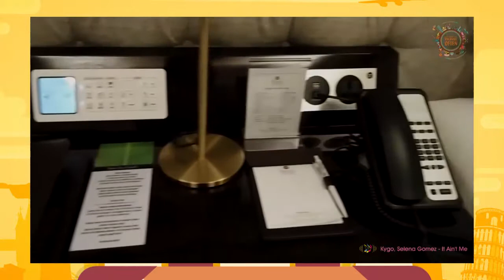VLOG1 ROMETRAVELOFTEN - Best Western Premier Panbil Hotel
Welcome to Best Western Premier Panbil Batam!

Best Western Premier Panbil Batam is situated in the western part of Batam, very near to Panbil industrial estate and prestigious Panbil Residences. It is the answer for those who want to have pleasurable getaway in the sea border between Indonesia and Singapore. Surrounded by mesmerizing lake and beautiful green woods, the hotel is also known for its strategic location, close to shopping centers, as well as famous sport stadium, while Hang Nadim International Airport is only 25 minutes drive and 17 minutes away from Batam Center International Ferry Terminal.

Featuring spacious rooms, ranging from Superior to Presidential Suite, Best Western Premier Panbil Batam Hotel provides guests comfortable experience of stay, completed with complimentary high speed internet, individual air conditioning, and safe deposit box. Indulge in the delicious cuisine accompanied with the views over the lake at La Bella Vita Rooftop Bar or Silangit Executive Lounge.

The friendly staffs at Best Western Premier Panbil Batam will make each of your stay as a memorable one.

-Deluxe Room-
Completed with the green view of Duriangkang Lake and Forest, this 26 sq. meter room is designed with elegant interior decoration featuring bedside lamp, a coffee table and chair, and high quality bed linen. Relax in the comfortable bed, while connecting to the complimentary high speed internet.

-Amenities-

·         Air Conditioning

·         Free Wi-Fi

·         43-inch flat screen LED TV

·         Tea/Coffee Facilities

·         Drinking Water Bottles

·         Complimentary Mini Bar

·         Safe deposit Box

·         Bathroom with Rain Shower

·         Complimentary bath products

·         Hair Dryer

·         Key Card Access System

-Facilities-

Best Western Premier Panbil Batam offers a various kinds of services and facilities to pamper the guests during their stay. Take an invigorating swim in our infinity pool while enjoying the mesmerizing view of Duriangkang Lake.

Located on the 2nd floor, experience a good workout at our well-equipped fitness center or step into ESKA Salon & Spa for an enticing selection of therapies designed to relax and refresh your body and mind. Available 24 hours, the business center on the ground floor is ready to cater every guests’ needs, while the 24 hour in-room dining is available for those who want to seek an intimacy in indulging in delicious cuisines and beverages at spacious room.

I'm so impressed with the modern interior design but still not forgetting the elements of Indonesia. Comfortable room with full facilities and also mini bar. An outdoor infinite swimming pool and comfort jacuzzi with beautiful landscape. Various kind of food like Western, Japanese, Asia and Local and also good services and friendly staffs. That was great staycation.

hopefully this review can help you.